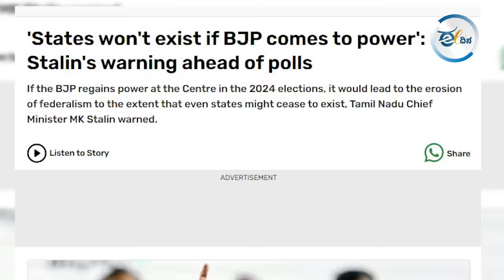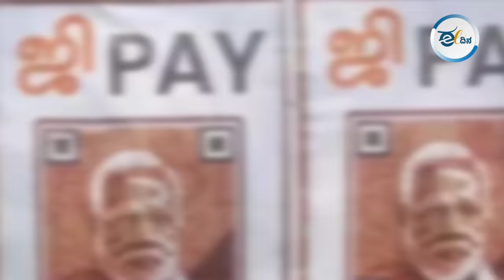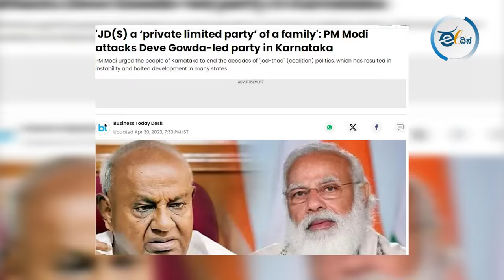ಹತ್ತಾರು ವೇಷ, ನೂರಾರು ಸುಳ್ಳು, ಭ್ರಷ್ಟಾಚಾರವನ್ನು ಸಮರ್ಥಿಸುವ ಪ್ರಧಾನಿ ನಮಗೆ ಬೇಕಾ?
10 ವರ್ಷಗಳ ಕಾಲ ದೇಶವನ್ನಾಳಿದ ಬಿಜೆಪಿ, ಅಭಿವೃದ್ಧಿಯನ್ನು ಮುಂದಿಟ್ಟು ಮತ ಕೇಳಬೇಕಾಗಿತ್ತು. ಅದು ಬಿಟ್ಟು, ಮೀನು ತಿಂದ, ಮೊಘಲ, ಸೆಂಗೋಲು, ಸನಾತನಿ, ಕುಟುಂಬ ಕಂಪನಿ, ಮಣಿಪುರದಲ್ಲಿ ಶಾಂತಿ, ಚೀನಾ ಅತಿಕ್ರಮಿಸಿಲ್ಲ, ದೇಶದಲ್ಲಿ ನಿರುದ್ಯೋಗವಿಲ್ಲ, ಕೋವಿಡ್‌ನಿಂದ ದೇಶ ಬಚಾವಾಯ್ತು ಅಂತ ಸಾಲು-ಸಾಲು ಸುಳ್ಳು ಹೇಳಿ ನೂರಾರು ವೇಷ ಹಾಕಿ ತಿರುಗಿದರೆ ಜನ ನಂಬುತ್ತಾರೆಯೇ?